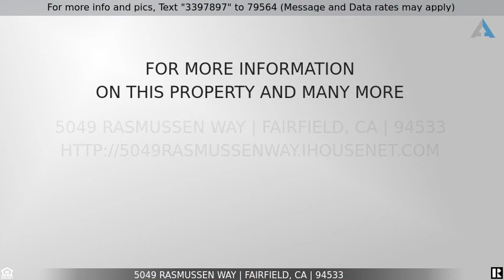Priced at $639,927 - 5049 Rasmussen Way, Fairfield, CA 94533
Home for Sale in Fairfield

All I can say is that you better be quick on seeing this Beautiful Home with Backyard Paradise - You won't want to leave! We're talking inground pool with decorative tiles, gazebo with roll down shades, freestanding fireplace, hot tub, small bocce ball court, shed, queen palm trees-This is the place to be...Beautiful one story home with 4 bedrooms and 2 baths on the main level and a large loft with pool table and full bath upstairs.  2,657sf of living space, 3 car garage with cabinets and attic storage space. Pride of ownership abounds-Formal living and dining rooms + separate family room with gas fireplace. The family room opens up the spacious kitchen! It's all here for the chef-all the bells and whistles including gas range, pantry, informal dining area, breakfast bar... Check out the beautiful engineered wood flooring through most of the home! Central vacuum!  Near Travis AFB & new train station. Travis School District. This is a Must See Home!